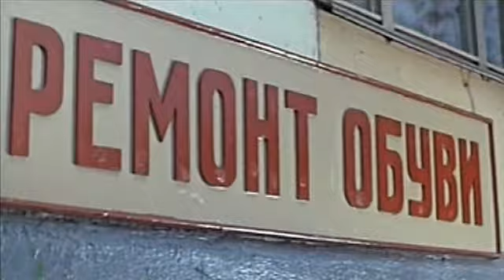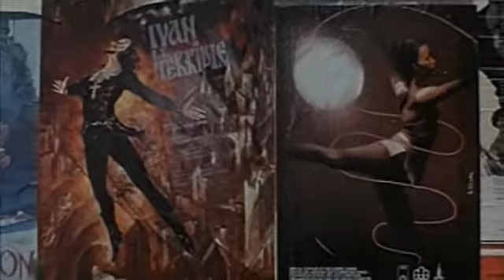Хочу, чтоб он пришел (фильм 1981)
Витя – обыкновенный мальчишка, которого нельзя назвать счастливым. Он живет в семье, где происходят постоянные скандалы и возникают серьезные проблемы. Его отец является заядлым алкоголиком, который никакого внимания не уделяет сыну, а только пьет водку. Мама Вити для того, чтобы было чем питаться, с утра до ночи пропадает на работе. Но совершенно неожиданно ее здоровье не выдержало, и она попала в больницу, тем самым оставила Витю совершенно одного с постоянно пьющим отцом.

Чтобы после выписки из больницы мать не лишилась работы, мальчишка решается ходить на работу, хоть она и не легкая. У него нет друзей, так как все считают его заядлым хулиганом. Но вот совершенно неожиданно в его жизни появляется Вовка, которому действительно интересно общаться с Витей. Его мать, как и все остальные, запрещает ему дружить с неблагополучным мальчишкой. Но, несмотря на все запреты матери, Вовка все равно считает Витю своим самым лучшим другом.